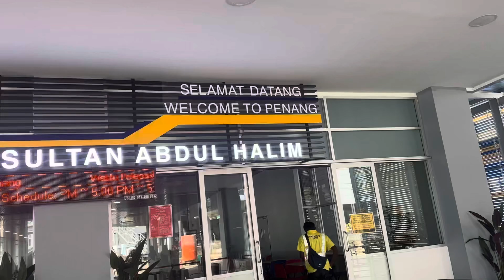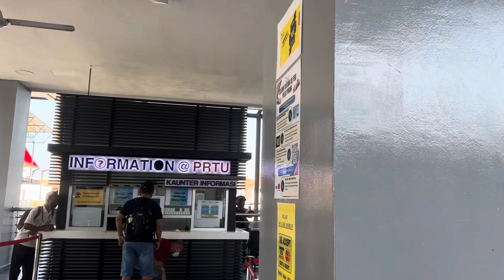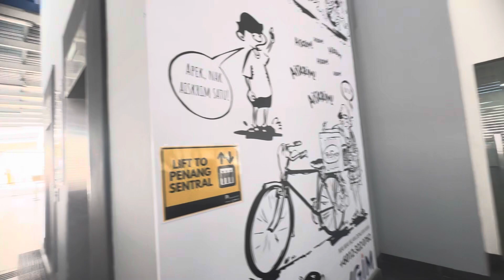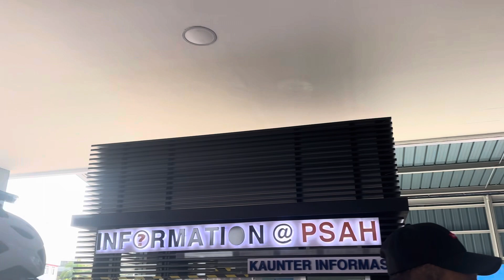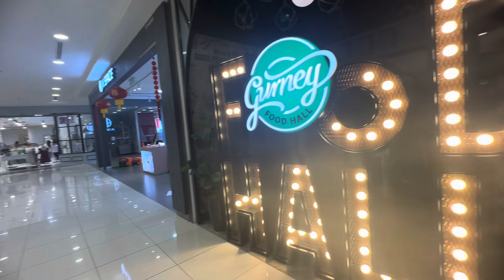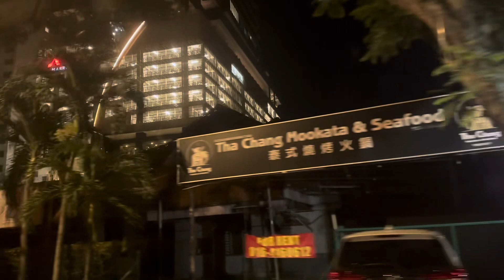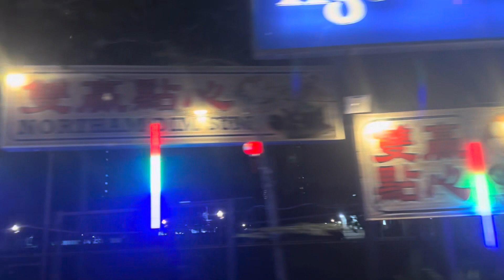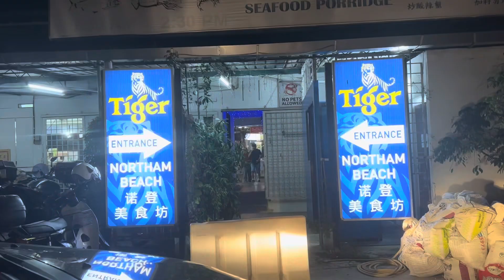BUTTERWORTH ISLAND SAKAY NG FERRY@Sheblue28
Traveling